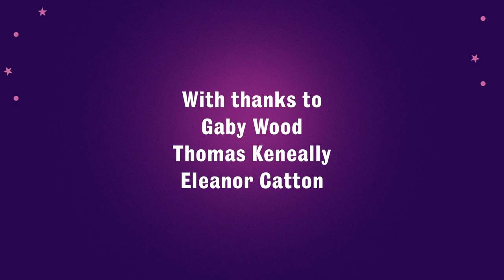The Big Jubilee Read: Winning the Booker Prize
The Reading Agency and Libraries Connected East Midlands present ‘The Big Jubilee Read: Winning the Booker Prize’, the fifth in a series of six broadcasts celebrating great reads from across the Commonwealth.

Celebrating the connection with one of the world’s leading literary prizes, The Big Jubilee Read and the Booker Prize unite in this event. Previous Booker Prize winners, Thomas Keneally (Schindler’s Ark, Booker Prize winner 1982) and Eleanor Catton (The Luminaries, Booker Prize winner 2013) join us to discuss their books, literary inspirations, and the impact of winning the Booker Prize on their writing careers.This event is in partnership with Libraries Connected East of England, library services representing the east of England which has a rich heritage of literature and writing

Gaby Wood was Head of Books at the Telegraph, and for 15 years she was an editor and staff feature writer at the Observer, reporting for the last seven of those years from New York. She has written, and occasionally illustrated, for a number of other publications including the London Review of Books, US Vogue and the New York Times, to which she has also contributed photographs. She has sat on judging panels for the Booker Prize, Granta’s Best of Young British Novelists and Granta’s Best of Young Spanish Language Novelists, among others. She grew up bilingually in English and Spanish and holds a first-class degree in French. She is an Honorary Fellow of the Royal Society of Literature.

Eleanor Catton is the author of The Luminaries (Granta, 2013), winner of the Man Booker Prize and the Governor General's Literary Award and an international bestseller. Her debut novel, The Rehearsal (Granta, 2009), won the Betty Trask Prize, was shortlisted for the Guardian First Book Award and the Dylan Thomas Prize, and longlisted for the Orange Prize. As a screenwriter, she adapted The Luminaries for television, and Jane Austen's Emma for feature film. Born in 1985 in Canada and raised in New Zealand, she now lives in Cambridge, England.

Thomas Keneally began his writing career in 1964 and has published thirty-one novels since. They include Schindler's Ark, which won the Booker Prize in 1982 and was subsequently made into the film Schindler's List, and The Chant Of Jimmie Blacksmith, Confederates and Gossip From The Forest, each of which was shortlisted for the Booker Prize. His most recent novels include The Daughters Of Mars, which was shortlisted for the Walter Scott Prize in 2013, Napoleon's Last Island, Crimes of the Father and The Book of Science and Antiquities. He has also written several works of non-fiction, including his memoir Homebush Boy, Searching for Schindler and Australians. He is married with two daughters and lives in Sydney.

The Big Jubilee Read is a reading for pleasure campaign celebrating great reads from across the Commonwealth to coincide with Her Majesty The Queen’s Platinum Jubilee delivered in partnership with BBC Arts and The Reading Agency. It received additional funding from Arts Council England and is supported by Libraries Connected and the Booksellers Association.

Find out more about the Big Jubilee Read and download reading group resources for each of the 70 titles